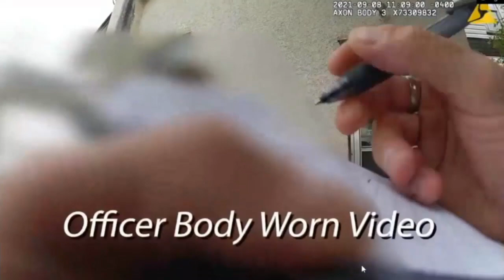TBT News Clips: Thunder Bay Police producing video series titled 'Our Call' - Nov 20, 2021